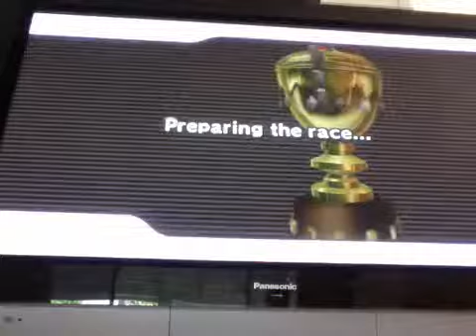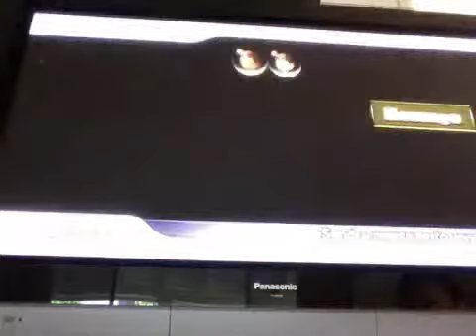[MKW] 1v1 vs [Dß]-MYZ GP2